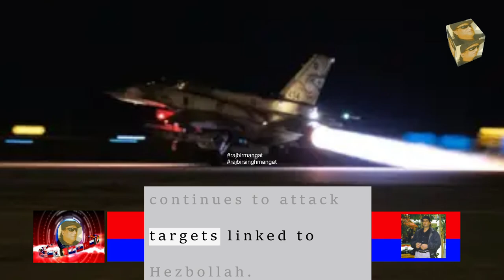Israel limits gatherings in north as attacks target Hezbollah